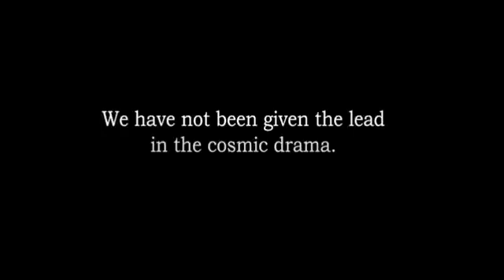Humility (Carl Sagan)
Some reflections on our place in the cosmos.

Video clips from:
NASA
"The Planets", BBC
"Cosmic Voyage", IMAX

Audio:
"Pale Blue Dot" - Carl Sagan
"Entends-tu les Chiens Aboyer" - Vangelis
"Martyr" - Immediate Music